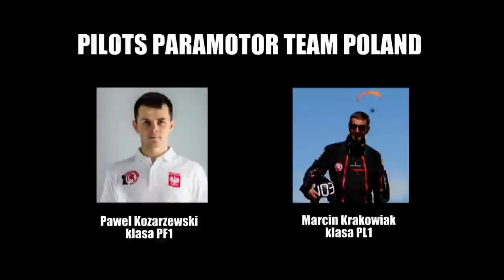New Dudek Paragliders Snake XX 2015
We are proud to present a new version of the Snake, the very best of slalom canopies: Snake XX.
This is a demanding wing for demanding pilots.
Highest performance available for fast slalom courses, with possibly best agility.
It's truly a champion's wing.
Despite highest aspirations we did our best to preserve legendary stability, known from our other reflex paragliders.

Special thx to Lukasz Grzybowski from xmodel.com.pl !

gopro hero3 black & silver, gopro4 black, canon 60d